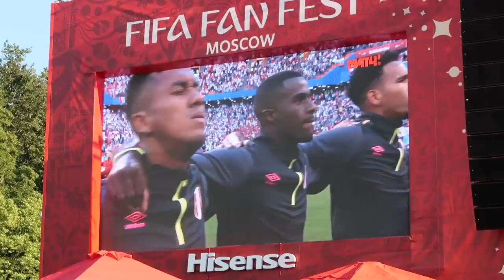Desde RUSIA: MESSI falló un penal, PERÚ mereció más. ¿Qué opinan los ARGENTINOS? | Dúo Dinámico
Esta vez nos tocó ver como Argentina empataba en su primer partido ante Islandia con un penal fallado de Messi y como Perú mereció mínimo el empate ante Dinamarca en su vuelta a la Copa del Mundo.